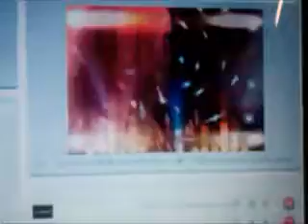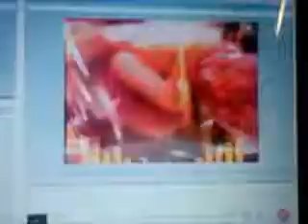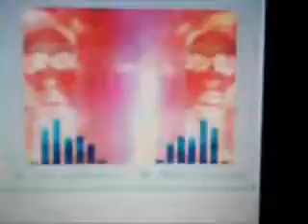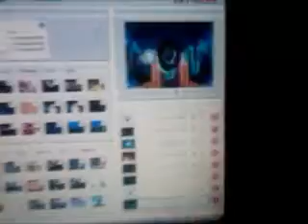Live VJ Performance 2010 - 2011 @ Bahrain, Night club "Pulse"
.Arabic VJ Mix of one night from Bahrain Nightclub "Pulse"
8 layers of video content with full synhronyze

(quality is bad, bcoze recorded from mobile BB)

rules of  Kingdom of Bahrain disagree for showing some naked bodies, erotic content, etc.